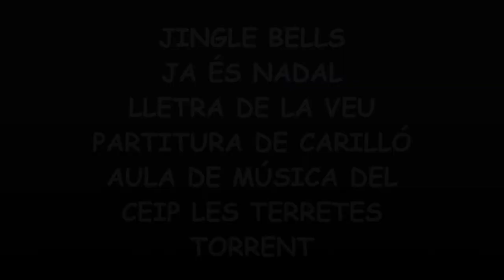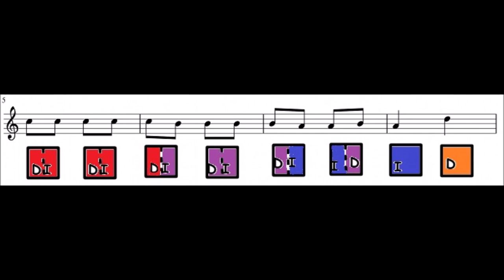JINGLE BELLS. JA ÉS NADAL. LLETRA DE LA VEU I PARTITURA DEL CARILLÓ.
L'alumnat del 3r nivell de primària del CEIP LES TERRETES, canten i toquen amb el carilló JA ÉS NADAL (JINGLE BELLS)
Amb aquest vídeo podeu practicar a casa.